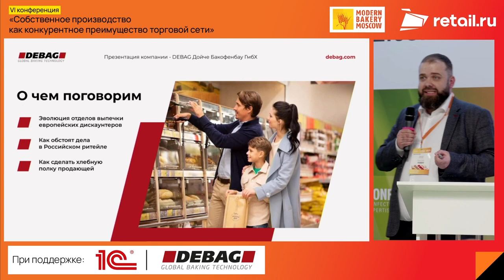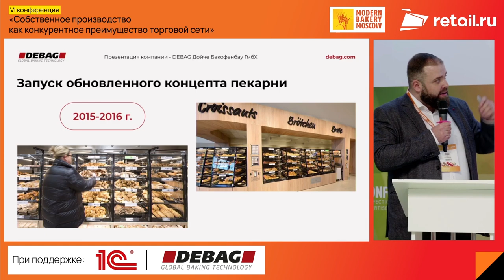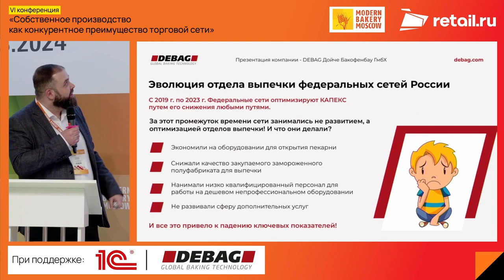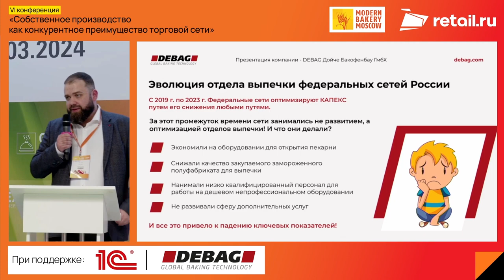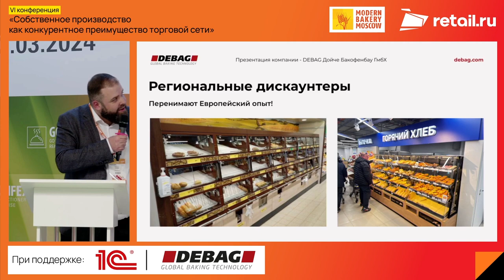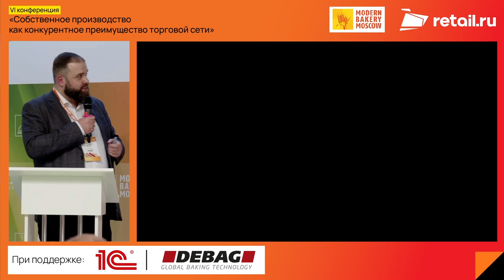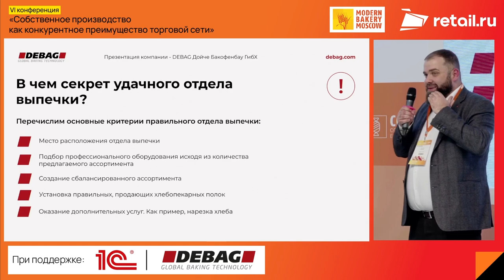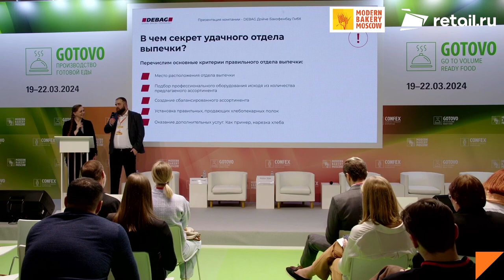Евгений Пахолка - «Аскоблок Дебаг Рус»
«Закон бутерброда. Как не останавливать развитие хлебной полки»
Спикер:
Евгений Пахолка, руководитель региональных продаж «Аскоблок Дебаг Рус»